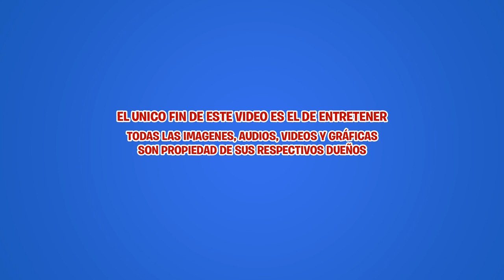Moda Pingüina: ¡Abril 2016!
El catalogo de Moda Pinguina ya esta disponible para todo Publico.. ¿Que hay de nuevo? Simple, agregaron articulos de las feiestas pasadas de las expediciones... ¿Proxima Fiesta? SI! La fiesta ahora será de una expedición, es hora de cambiar de estilo!